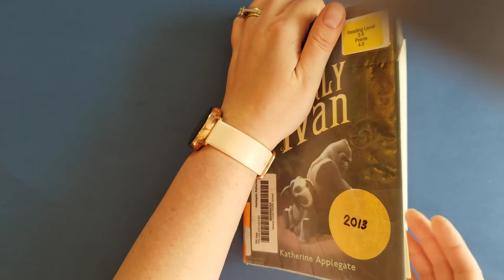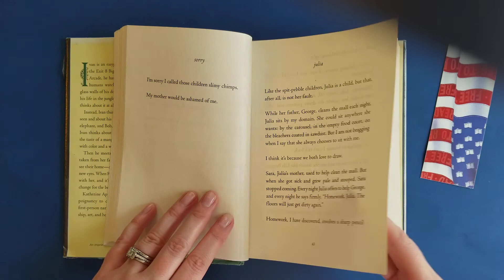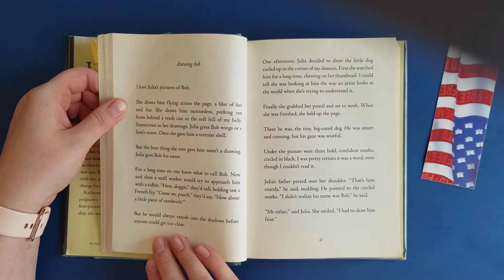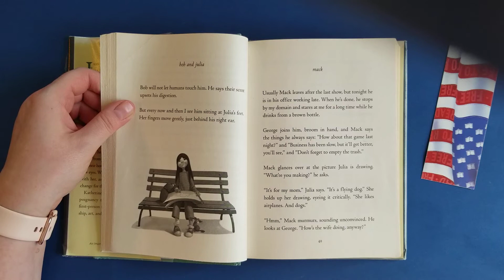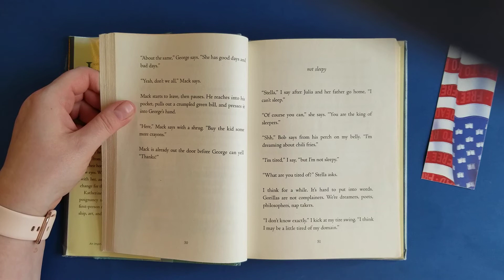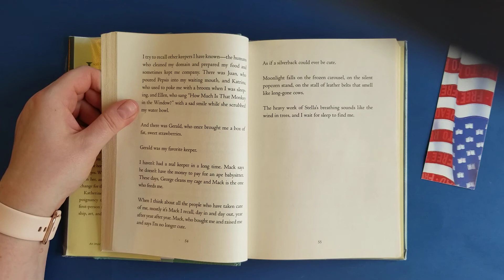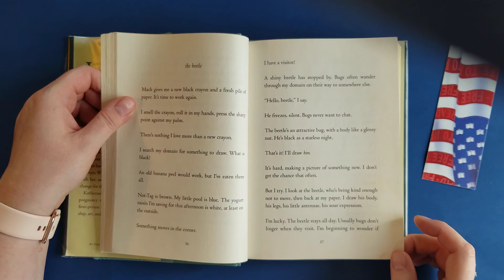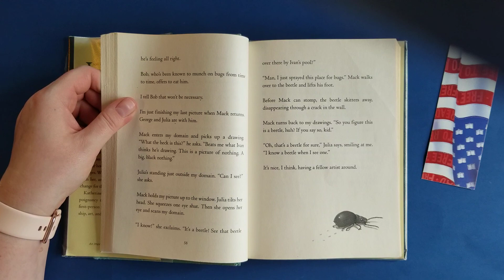The One and Only Ivan by Katherine Applegate Part 3, Mrs. Austin Reads (2nd/3rd/4th Grade)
Mrs. Austin reads The One and Only Ivan (PART 3) by Katherine Applegate.

AR Info: Reading Level 3.6, Points 4.0